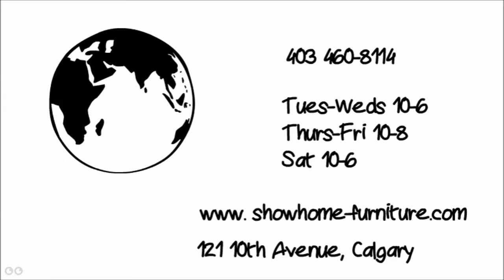Showhome Furniture Vintage, Reclaimed, Antique Beds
Vintage, Antique, Reclaimed Beds seen at Pottery Barn, Home Sense and Restoration Hardware

all on SALE in our store!
Unique Furniture, lots and lots to choose from all on SALE
Be sure to call us first